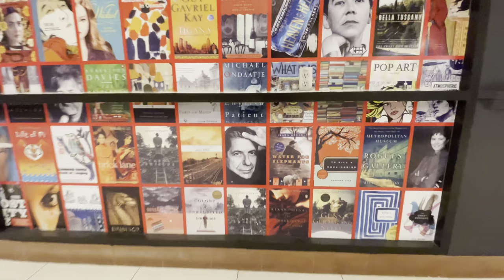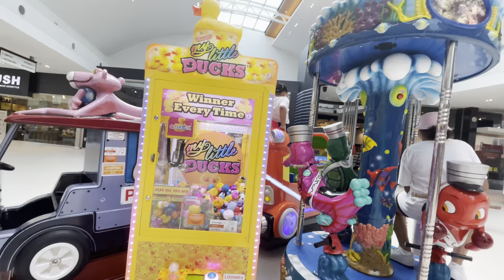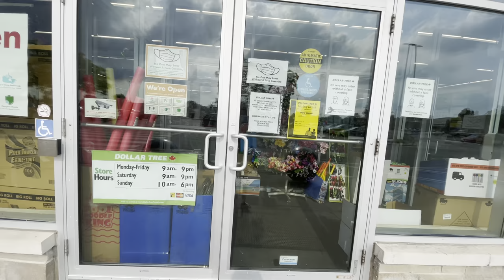Shopping at the biggest mall of Windsor | Devonshire Mall | Vlog #9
Devonshire mall is the biggest mall of Windsor as it has most of the well known brands